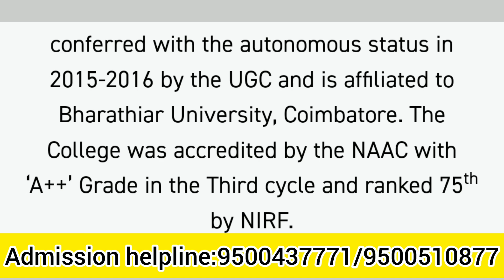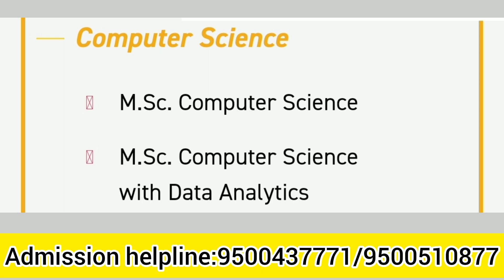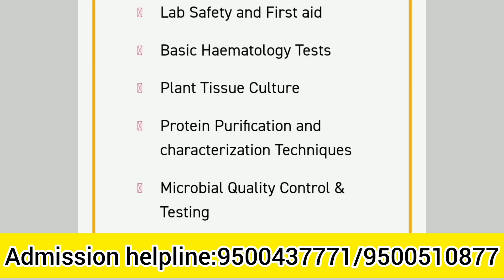Dr.N.G.P. Arts and Science College Coimbatore